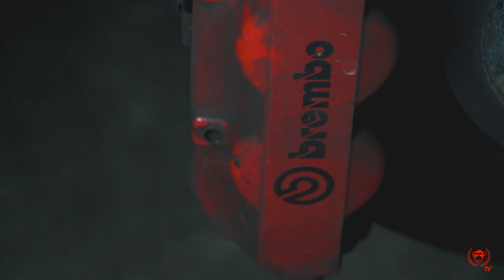How to: Replace brake pads on a 4 pot caliper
This video shows how to replace the brake pads on a 4 pot caliper with common tools (a wrench, a flathead screwdriver and file).
We used a "toaster style" Brembo Caliper but the procedure's just the same on each and every caliper out there.
Just remember to bleed the system when you're done!